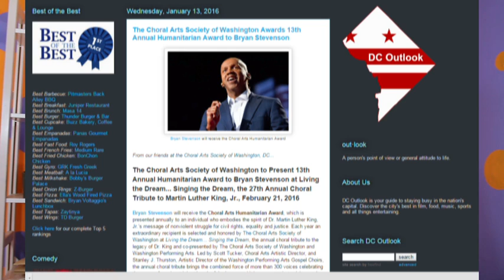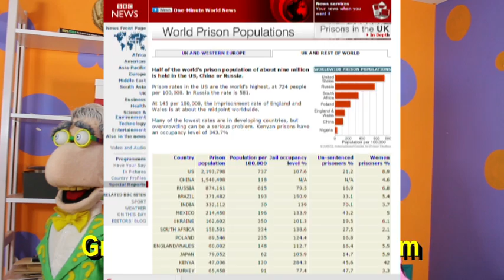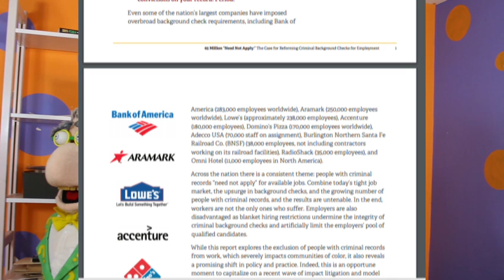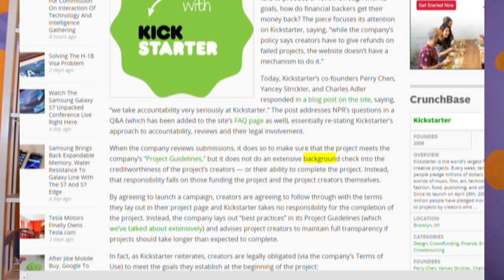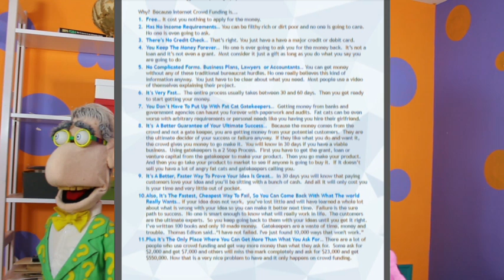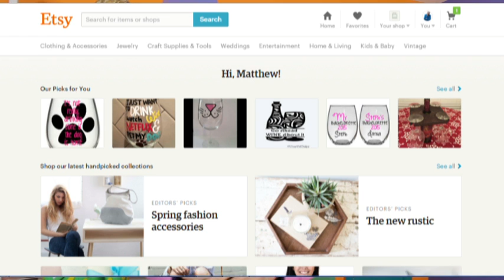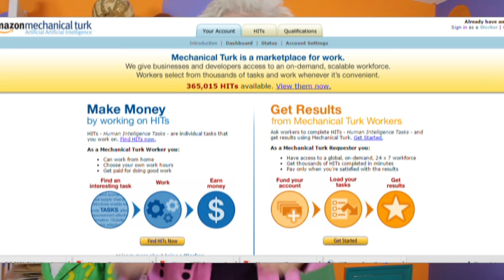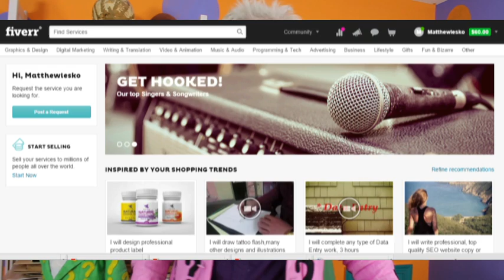You & 24 Million Ex-Felons Can Start a Business with No Cash, No Background Check, No Credit Check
Matthew Lesko of tells us about starting a business with no cash, no background check and no credit check